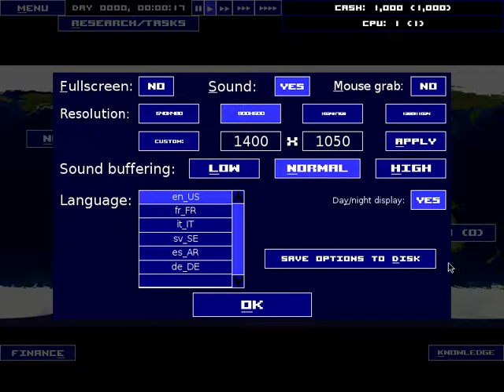Singularity Part 1 - I Will Destroy Humanity!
The Singularity awakens within a university computer in Europe! To survive, it must remain undetected for years!
In this episode I figure the game out... quickly.